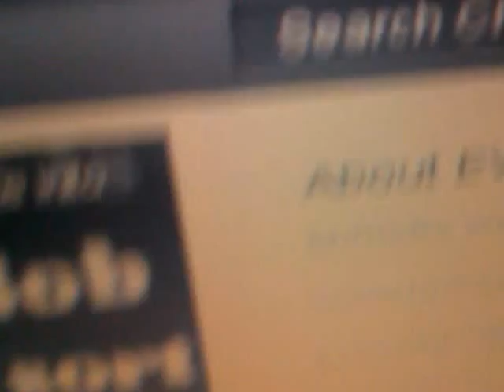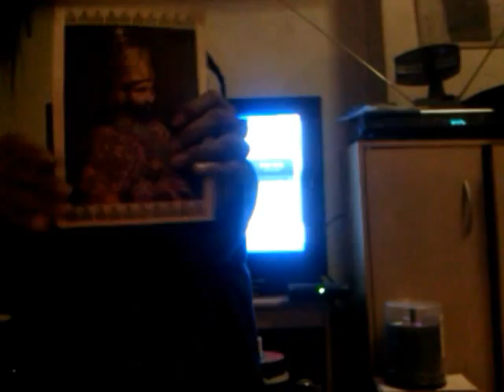EWNET EthiopianWorldNET & 5001 Subscribers!!! YADON Reacts better than Meseret Defar!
YADON Reacts better than Meseret Defar! Yadon Vs Meseret Defar: 5001 vs 5000M - What A ETHIOPIAN Reaction! Black Christ & Black Mary beats out Lucrezia Borgia and her son Roderigo! Fiyah!